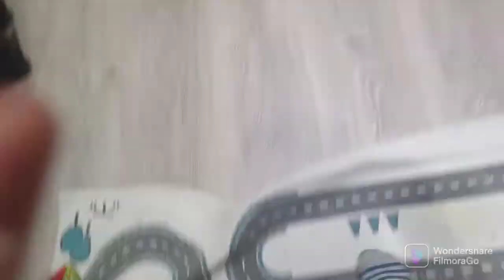Visitando a mi primo Eric ❤️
Ya somos más de 100 subscriptores . Muchas gracias a todos ❤️❤️

Nos vemos el sábado que viene con un nuevo video 👌🔆